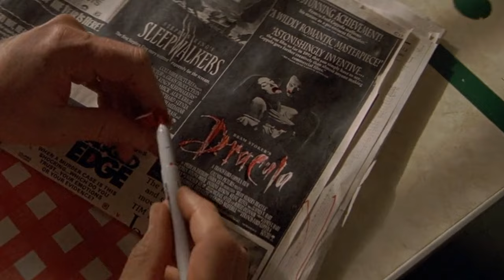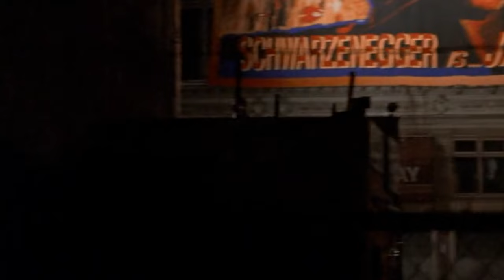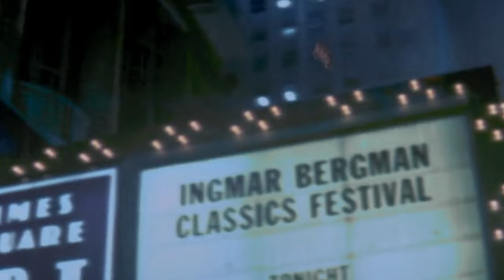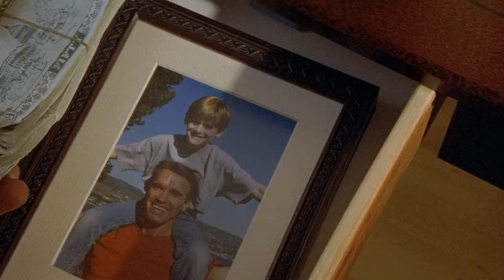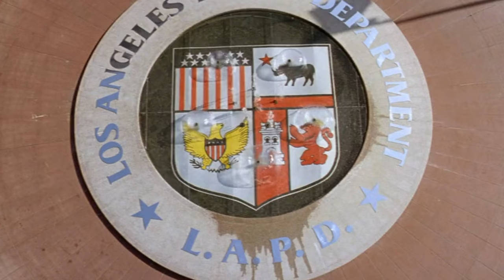REEL 2 REAL - Vice - Last Action Hero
KP reminisces and The Mayor is tricked into watching the great 'misfire' of Arnold Schwarzenegger's career in JACK SLATER IV - I mean, LAST ACTION HERO!

Is the movie as bad as people say it is?!
The answer: RUBBER BABY BUGGY BUMPERS! You didn't know I was gonna say that, did ya?!~